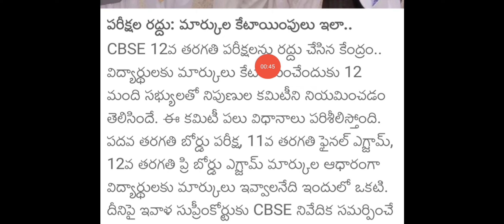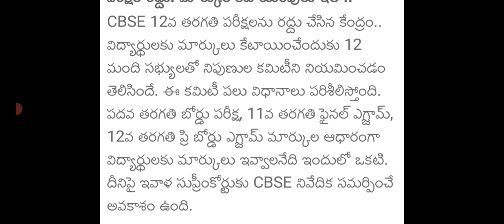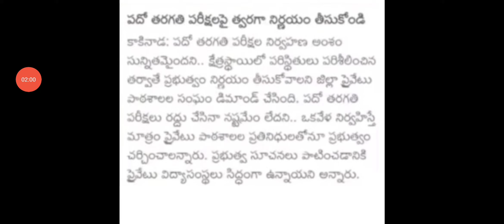Ap tenth inter exams cancel latest news today|ap tenth inter exams today canceled news